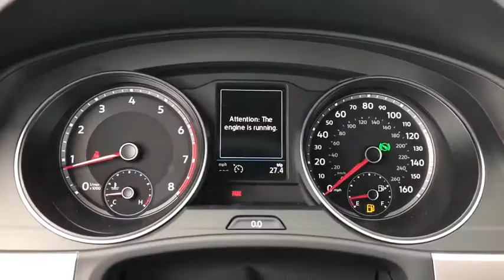2020 Volkswagen Atlas Cross Sport Riverside, Temecula, Loma Linda, Orange County, Corona, CA V9457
Pure White New 2020 Volkswagen Atlas Cross Sport available in Corona, California at Cardinale Way VW Corona. Servicing the Riverside, Temecula, Loma Linda, Orange County,  CA.
2020 Volkswagen Atlas Cross Sport 2.0T S - Stock#: V9457 - VIN#: 1V2AC2CA6LC200443

Welcome to Cardinale Way Volkswagen. Coronas Volkswagen Retailer and locally owned and operated Volkswagen dealership. Established in 1979, we have been serving the California area for 37 years. We are committed to keeping your business by providing you the hometown hospitality you have come to expect within our great city. Here at Cardinale Way VW, we come to work to serve you. We strive to keep the Volkswagen brand growing in Corona and the surrounding areas Riverside, Ontario and San Bernardino area since 1979. If you work or live in the Inland Empire area, you can find CardinaleWay Volkswagen Volkswagen on Wardlow Road in Corona, CA just off of the Riverside Freeway. Our enormous inventory and knowledge staff are the reason we are the go-to dealer in the Inland Empire area. Our hopes are that you feel well taken care of: this includes purchasing a product that is praised for its safety, durability, reliability, and drivability. When you commit to buying a Volkswagen, we commit to deliver the level of service that comes standard with a quality, top brand like Volkswagen. Das Auto. We Develop Outstanding Relationships Where Everybody Wins! - CardinaleWay.